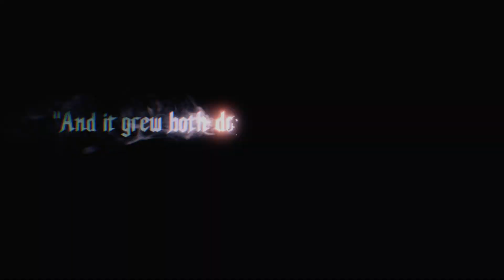Devil May Cry 5 - Dante must Die walkthrough part 1 ► 1080p 60fps No commentary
* check my DMC5 walkthrough for cutscened, this is only difficulty run.
SSS Rank DMC series veteran walkthrough. Loving this so much.

Devil May Cry 5[a] is an action-adventure hack and slash video game developed and published by Capcom. It is the fifth installment of the mainline Devil May Cry series, and was released on 8 March 2019.[1] Devil May Cry 5 received a positive reception from critics and fans alike.

The gameplay features the return of Dante and Nero as playable characters, along with a new character,[2] named "V".[3] The gameplay is similar to the other titles in the Devil May Cry series, focusing on fast-paced "stylish action". The player fights off hordes of demons with a variety of attacks and weapons and receives a style-rating in combat based on a number of factors, such as move variety, the length of a combo and dodging attacks. The music in the game will change based on the player's performance in combat.[4]

Nero is equipped with his Red Queen sword, his Blue Rose double-barreled revolver, and an assortment of new robotic arms called Devil Breakers, with a variety of functions such as grabbing enemies from a distance or stopping time to freeze an enemy in place.[5] Along with his signature blade Rebellion and the demonic sword Sparda, Dante was shown using two new Devil Arms, a pair of buzzsaw-like weapons that combine into a motorcycle called Cavaliere, and a set of fiery gauntlets and boots called Balrog. In addition, Dante also wields a stronger version of the Cerberus nunchaku introduced in Devil May Cry 3.[6] The third playable character, V, uses three demons based on enemies from the first game to fight which includes Griffon, an eagle that uses ranged lightning based attacks, Shadow, a panther that forms blades, spikes and portals out of its body, and Nightmare, a large golem which V enters a Devil Trigger-like state, which turns his hair white, to summon, which uses a combination of melee attacks and laser beams.